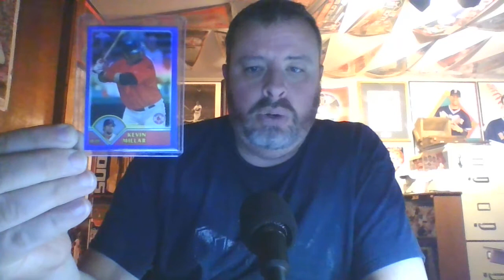A Red Sox great relic, a fun little glove and a refractor of a fan favorite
a new fotoball item, an old time great relic and "Cowboy up" memories